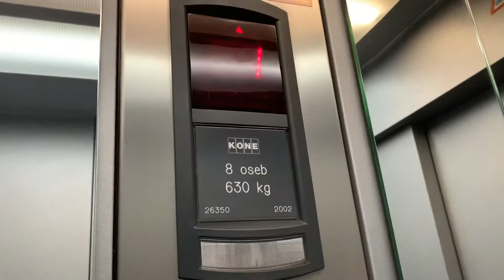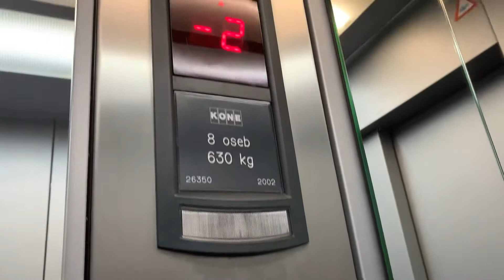2002 Kone traction elevator. Koroška cesta 53a Maribor Slovenia